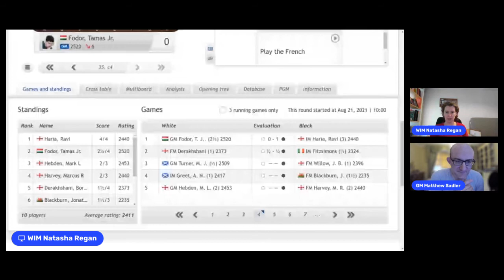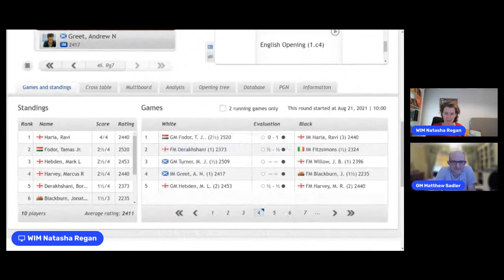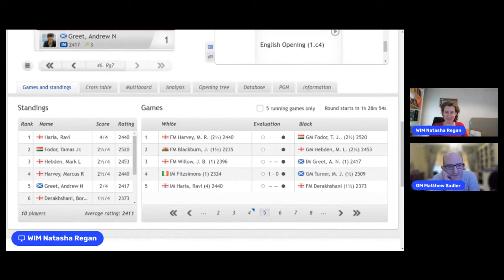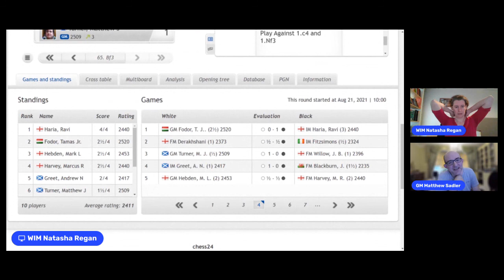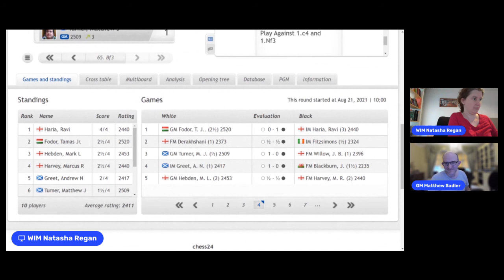Wood Green Invitational, GM Norm tournament Rd 4, 21st August 2021 (part 2 of 2)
Wood Green Invitational, GM Norm tournament Rd 4, 21st August 2021 (part 2 of 2), commentated by GM Matthew Sadler and WIM Natasha Regan

Round 4:
GM Fodor Tamas Jr v IM Haria Ravi
FM Derakhshani Borna v IM Fitzsimons David
GM Turner Matthew J v FM Willow Jonah B
IM Greet Andrew N v FM Blackburn Jonathan Lb
GM Hebden Mark L v FM Harvey Marcus R

Tournament director: Lawrence Cooper